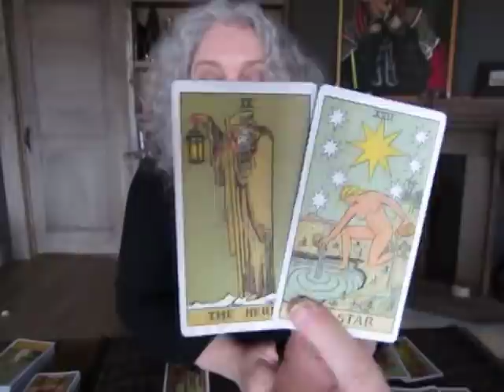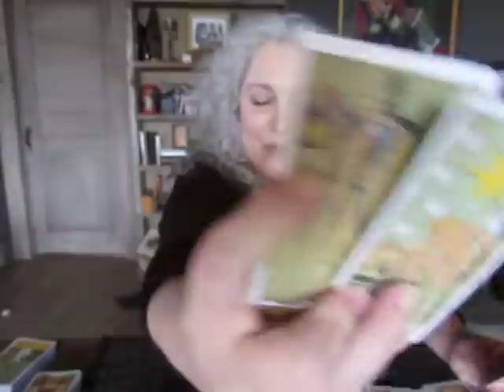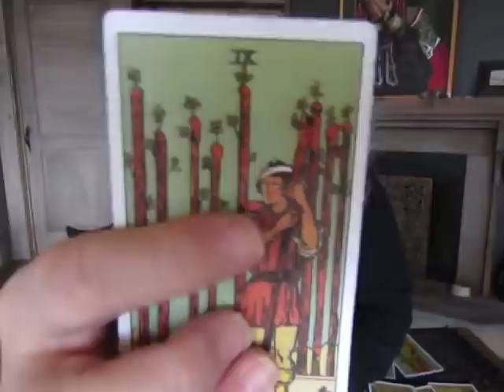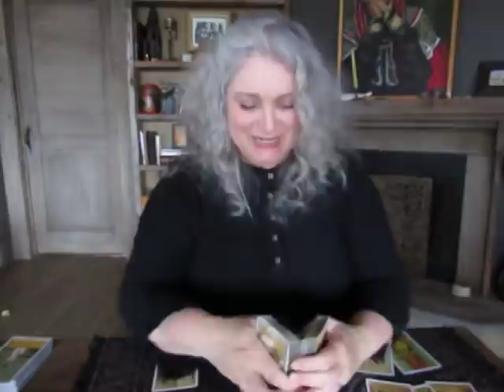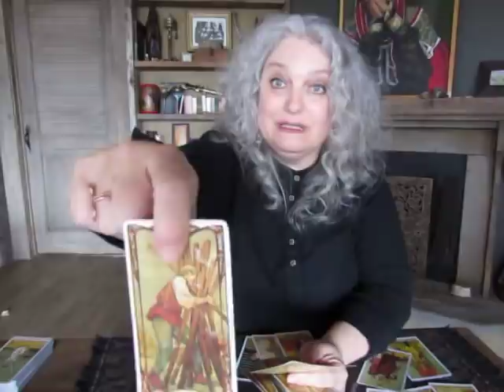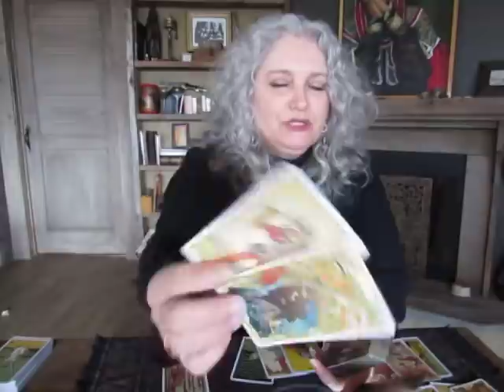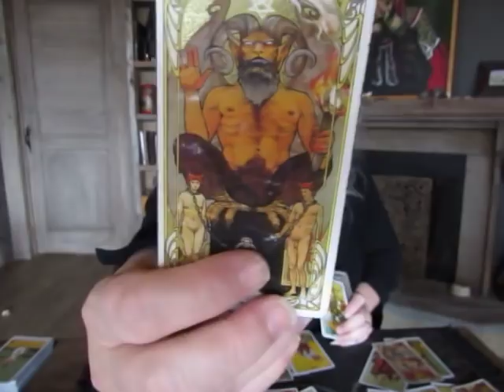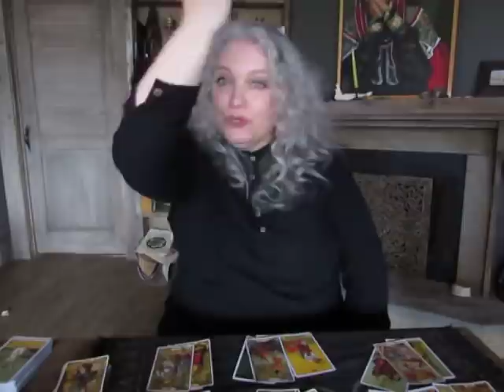Leo May 2022. Devil out! Mystic Witch Tarot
Please take note that I do not reed emails on weekends!

On every news moon, I do a little ceremony to give you back!
So open your selves to receive what you need, for your better path!
Love & Light
Fanny